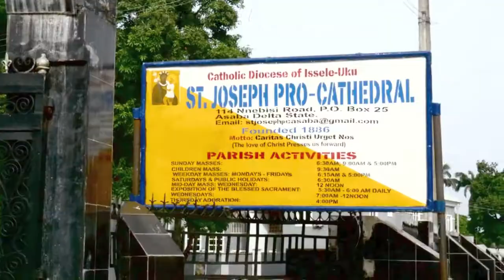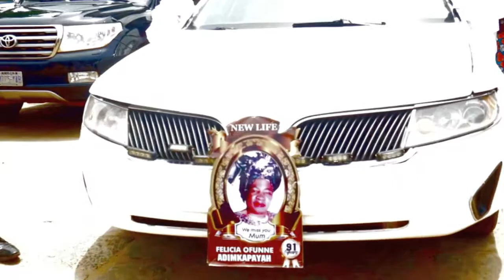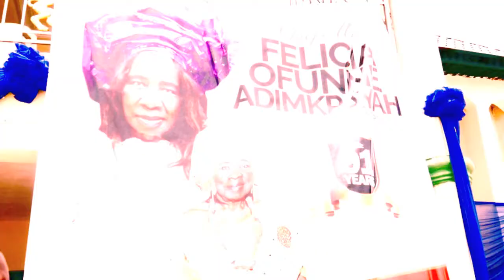ASABA FUNERAL MASS & INTERMENT for CHIEF MRS FELICIA OFUNNE ADIMKPAYAH, NEE EBO. (Second Day Video)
Friends Family and well wishers in Asaba, Delta State, Nigeria, celebrate the Funeral Mass And Burial of Chief Mrs. Felicia Ofunne Adimkpayah in their palatial family estate at Asaba.